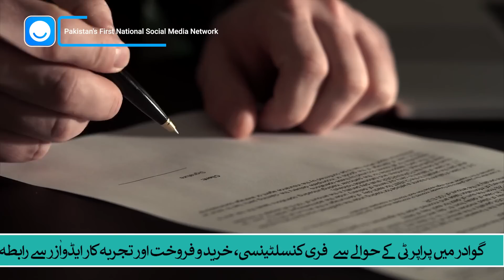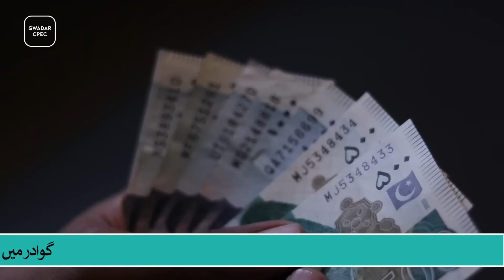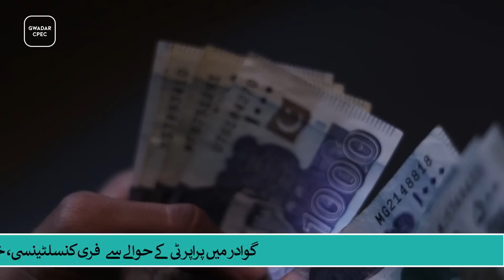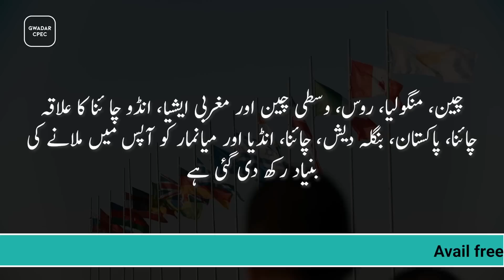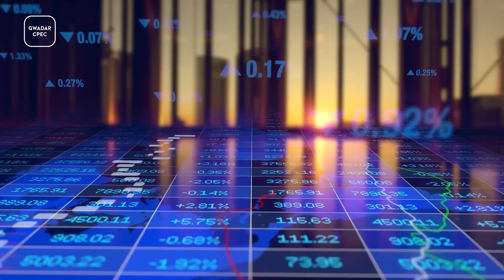RPEC Is New Route Making Pakistan Center of Trade in ASIA | Gwadar CPEC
Gwadar city is not only a gateway to CPEC but also a new baseline for Russia to handle its needs related to hot water sea. RPEC is officially live as Pakistan has granted access to Russia for using roads CPEC. This is complete documentary explaining what is Russia Pakistan Economic Corridor and how it will impact on business life of the world. This is all about geo-economics of Asia and Europe connecting east with west by roads.